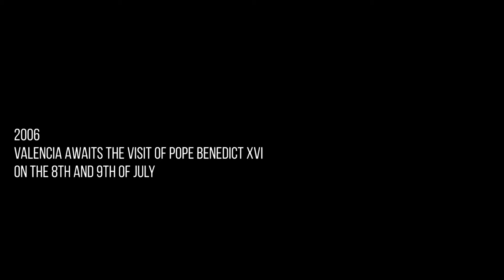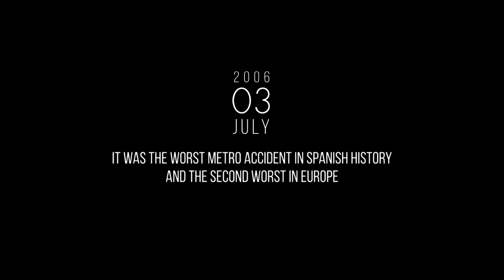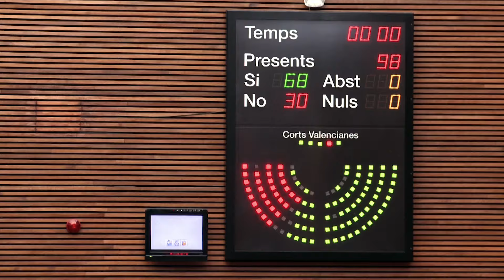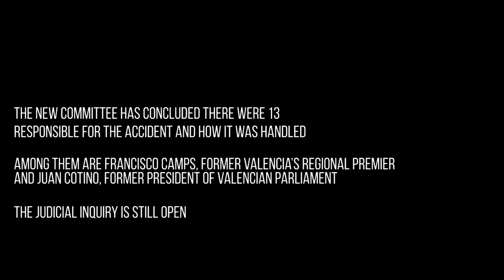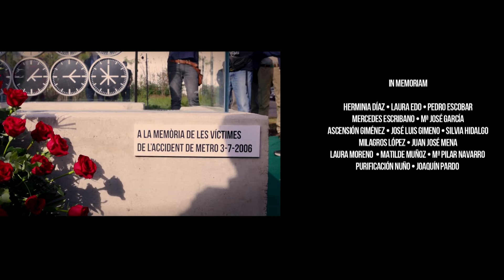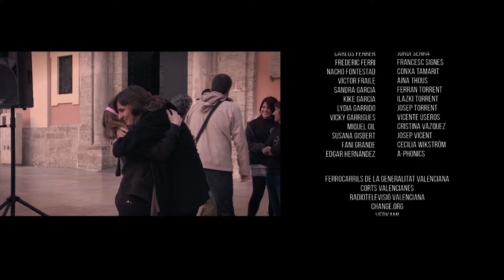Tragedia En El Metro De Valencia: Resiliencia Ante La Adversidad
Explora las intrincadas capas de un devastador accidente de metro y sus secuelas, entrelazadas con intriga política y la incansable búsqueda de justicia. Adéntrate en los desgarradores testimonios y los esfuerzos incansables de las familias de las víctimas que buscan rendición de cuentas. Sé testigo de la resiliencia en medio de la adversidad mientras las personas navegan por un paisaje envuelto en secreto y manipulación. Únete a nosotros para desentrañar las complejidades de esta narrativa conmovedora, donde el silencio se convierte en estrategia y la verdad emerge como el triunfo definitivo.

De: The Strategy of Silence